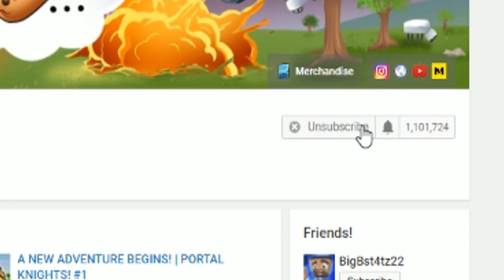BEAST ACTIVATES AUTO-LOCK [ON] (Roblox Flee The Facility)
Today I will be Playing a game called ROBLOX FLEE THE FACILITY. I hope you enjoy!